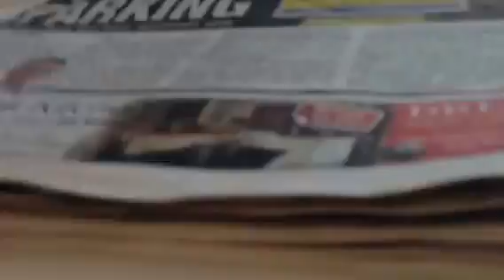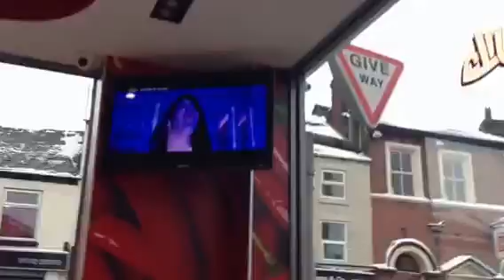Chunky Chicken Stoke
Chilling at work. Chunky Chicken Stoke-on-Trent